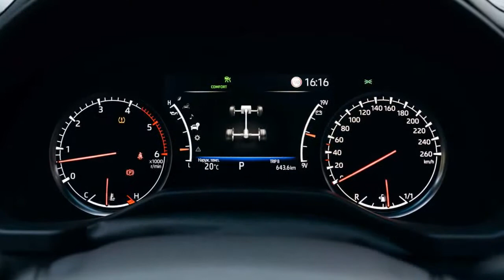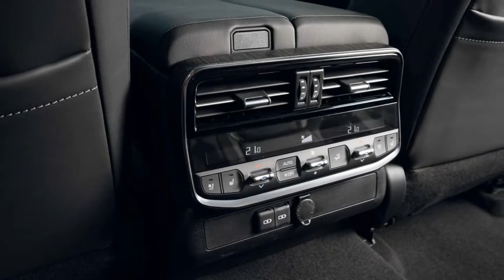2022 Toyota Land Cruiser GR Sport